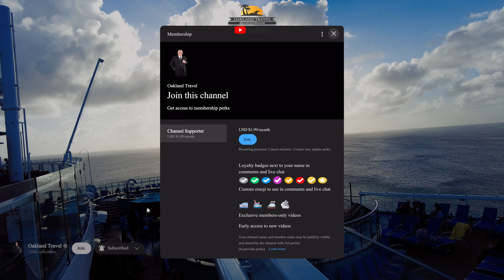The Bolt Coaster On The Carnival Mardi Gras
During our February 2022 cruise on the Carnival Mardi Gras, the Bolt Coaster was not operational until we reached Grand Turk in the Turks & Caicos Islands. In episode 132 of the vlog from that cruise, we're at the back of the ship late in the afternoon, and we finally get to see the rollercoaster in action.